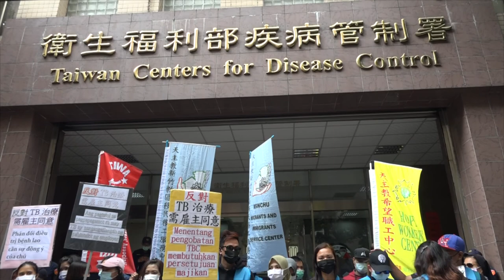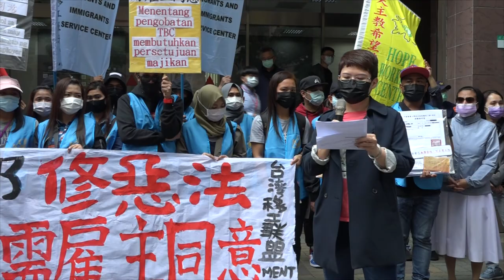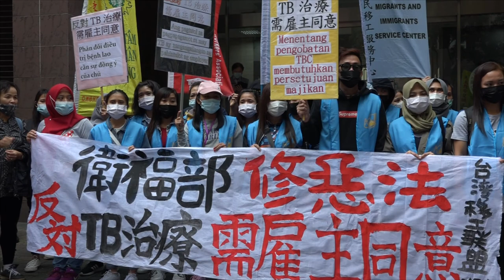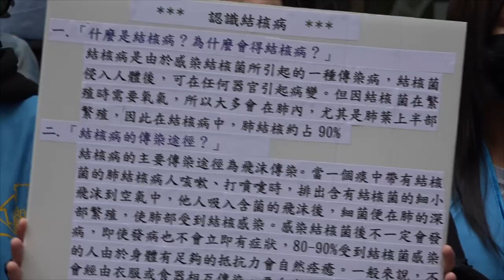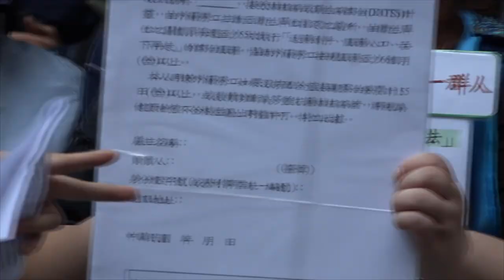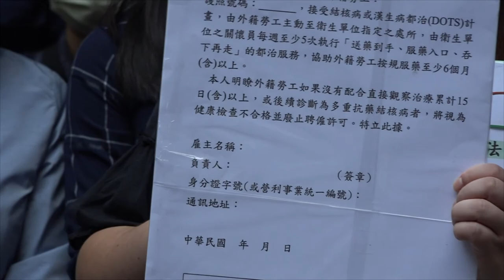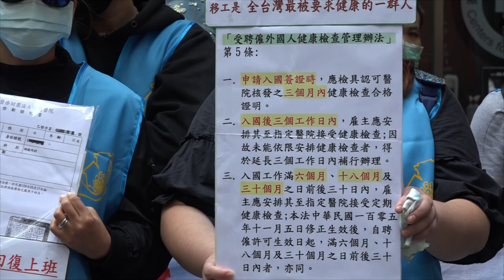2020.11.05 藍領移工配合治療結核病反遭雇主施壓？ 勞團籲衛福部修惡法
日前傳出藍領移工感染結核病（Tuberculosis，又稱TB）欲進行治療卻遭雇主拒絕等事件，導致移工有可能面臨慘遭廢聘、遣返回國、治療程序不完整產生抗藥性等疑慮。

11月5日新竹教區移民移工服務中心、台灣國際勞工協會以及希望職工中心等勞工團體到衛福部疾管署抗議，要求衛福部應盡速修訂「受聘僱外國人健康管理辦法」第9條相關內容，讓這群與一般台灣勞工一樣每年繳交勞健保的藍領移工能夠免於法規的歧視內容，妥善運用醫療資源進行結核病相關治療。